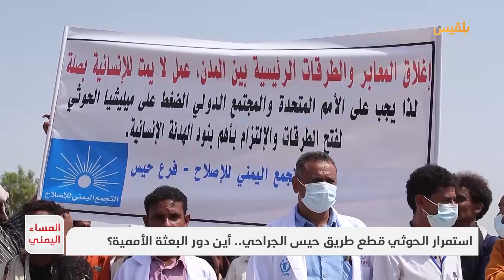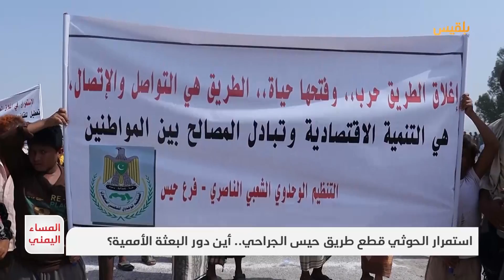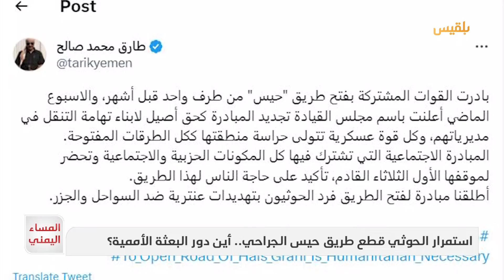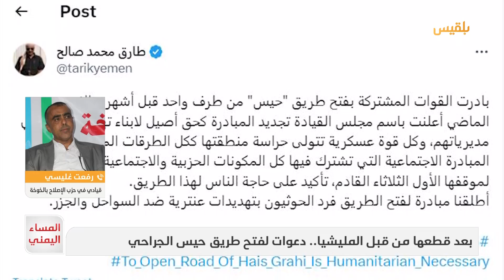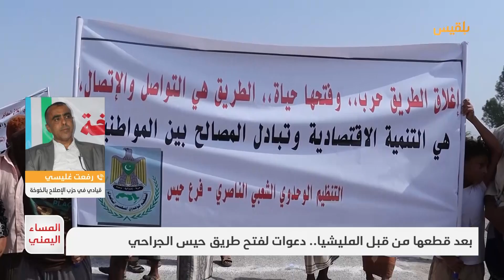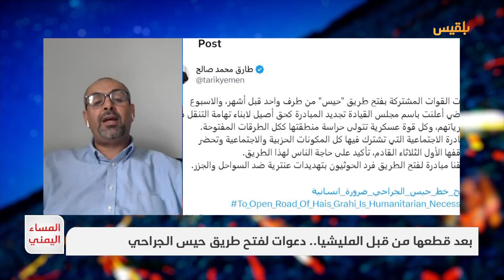المساء اليمني | بعد قطعها من قبل المليشيا.. دعوات لفتح طريق حيس الجراحي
للعام الخامس على التوالي استمر الحوثيين بقطع طريق حيس – الجراحي رغم قيام الشرعية بمبادرة فتحه من طرف واحد
إذ تضمن فتح هذا الطريق في اتفاق ستوكهولم الا ان الفريق الاممي في الحديدة لم يمارس ضغطا كافيا على المليشيا لفتح شريان حياة لالاف المواطنين الذين يتنقلون مابين محافظتي تعز و
حيث يضطر المسافرون وأصحاب البضائع الى سلوك طريق بديل يكلفهم ساعات طويلة بدلا عن 25 دقيقة من الطريق الرسمي الذي يقطعه الحوثيون
يستمتع الحوثيون بمضاعفة معاناة المواطنين، فطريق حيس الجراحي ليس الطريق الوحيد الذي يقطعونه بلا مبرر، فهناك طريق الحوبان تعز، ومريس دمت وكذلك الطرق في البيضاء يتعمد الحوثيون من خلالها إذلال المواطنين ومضاعفة معاناتهم، كل ذلك أمام مرأى ومسمع من المجتمع الدولي والأمم المتحدة ومبعوثها إلى اليمن
فإلى متى ستستمر هذه المعاناة يا ترى..؟

ضيوف الحلقة:

مصعب عفيف - صحفي
عبد الرحمن برمان - المدير التنفيذي للمركز الأمريكي للعدالة
رفعت غليسي - قيادي في حزب الإصلاح بالخوخة